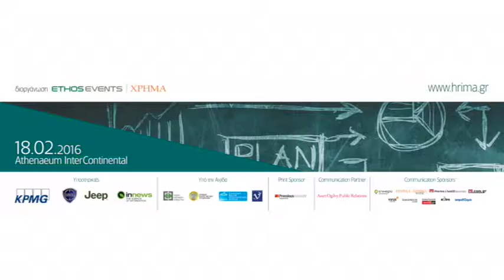Επιχειρηματικά Βραβεία ΧΡΗΜΑ 2015